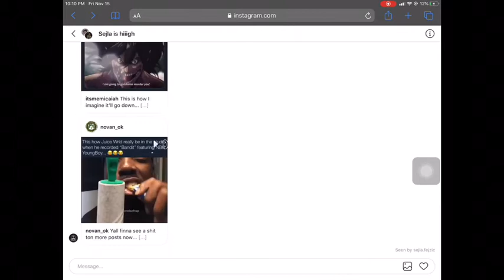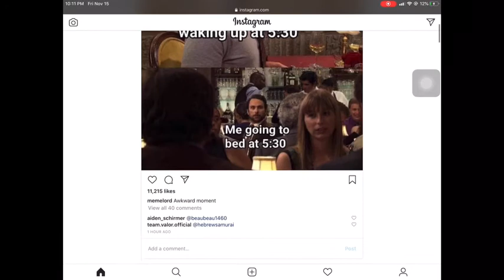Found a glitch on how to text on instagram on a school iPad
Will upload the tutorial tomorrow or today